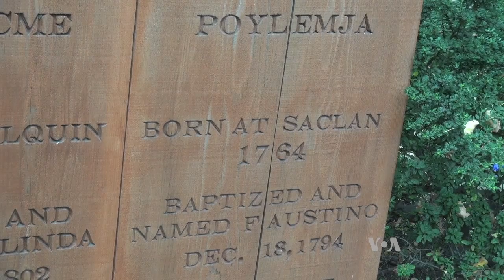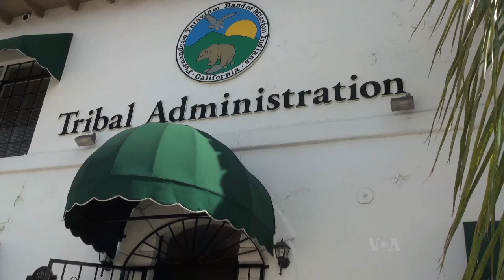Father Serra, Saint or Sinner?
LOS ANGELES—Next Wednesday, Pope Francis will canonize an 18th century missionary to Spanish California during his three-day papal visit to the United States, and some Native Americans have criticized the elevation to sainthood of the missionary priest, Junipero Serra. Others defend Serra as a man of faith, despite the harsh treatment of indigenous peoples by the Spanish colonizers.